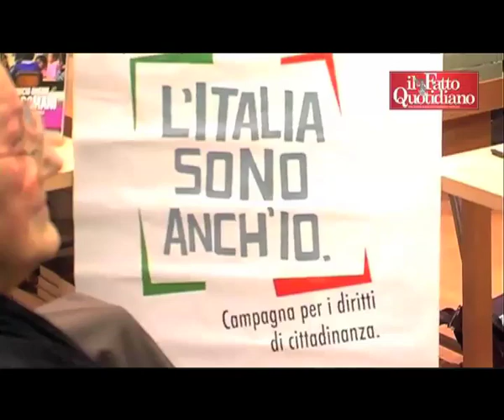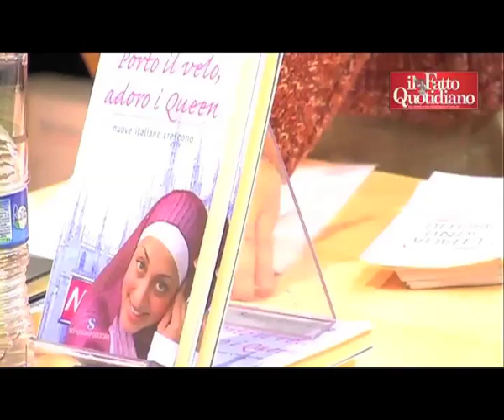Ius soli, Lerner: "Grillo è un cialtrone"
A pochi giorni dalla chiusura della Campagna nazionale "L'Italia sono anch'io", per la presentazione di due leggi di iniziativa popolare sul tema della cittadinanza e del voto amministrativo agli Immigrati, in un incontro alla libreria Feltrinelli di Milano, Lerner ha attaccato il comico genovese che recentemente aveva derubricato il tema a semplice "diversivo da problemi ben più importanti". Polemiche a parte, l'occasione ha permesso di sciogliere dubbi ed equivoci generatisi intorno alla proposta. "La legge indica chiaramente quale requisito per l'accesso al riconoscimento della cittadinanza dei bambini nati sul territorio -- risponde Livio Neri, avvocato dell'Asgi (Associazione Studi Giuridici sull'Immigrazione) -- la residenza in Italia di almeno uno dei genitori da almeno 1 anno", requisito sufficiente a scongiurare l'incubo del Ministro dell'Interno Annamaria Cancellieri sul pericolo di un "turismo nel nostro Paese di madri in gravidanza in cerca di cittadinanza per i propri figli"  di Giovannij Lucci